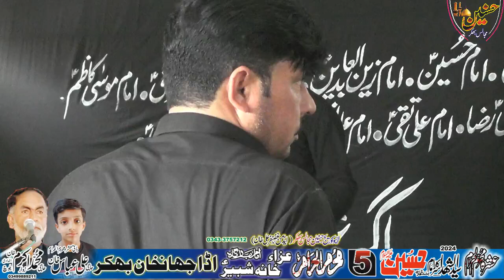Zakir Taswar Abbas Shah Majlis Aza 5 Muharram 2024 Ada Jahan Khan Bhakkar